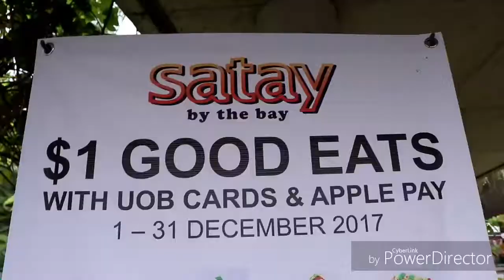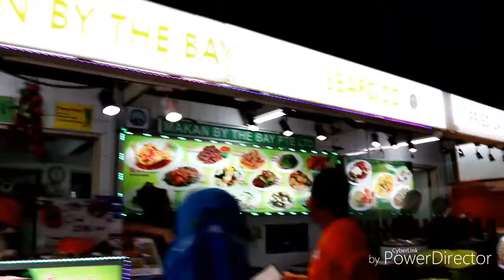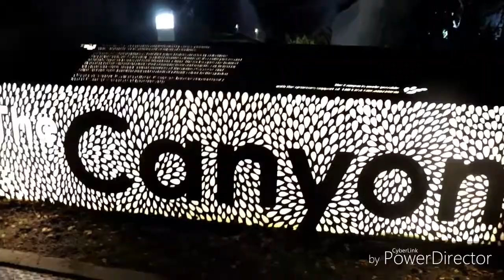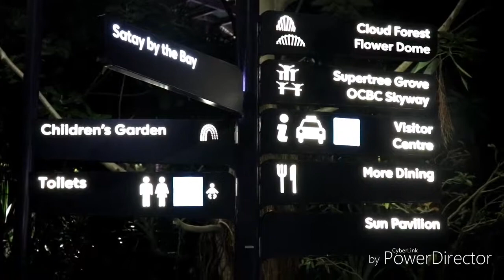Unli Lafang At Pasyal sa Singapore(Garden By The Bay, Merlion) Trip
Have my holiday vacation in Singapore together with my sister family..Enjoys the unlimited seafoods in Marina Sands Bbq. See the Garden by the way and the Merlion..

Canon 200D
Please follow us in our @ ig acct: filipinatrip29 and philippinesheart